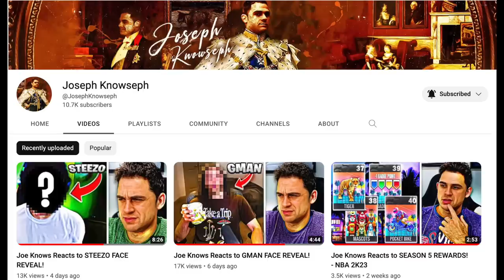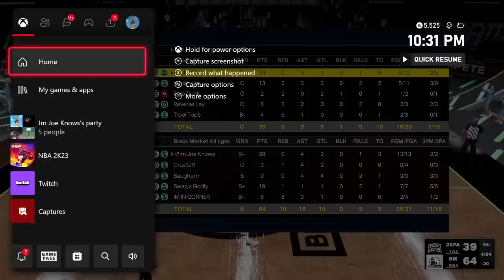The COMP PRO AM TOURNAMENT we had 0% CHANCE of WINNING... (NBA 2K23)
The ADBA Pro Am League has been one of the most competitive 2K Pro Am Leagues for years now. Today I show you our entire run through the Open Tournament where we face some of the best teams on NBA 2K23. We face former 2K league players, some top 2K League prospects for next year and ultimately run in to the #1 Ranked Team on NBA 2K23!